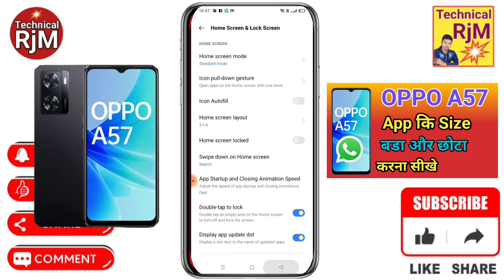OPPO A57 App ka size Chota Kaise Kare | Change Android App Icon Size OPPO A57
About Video.OPPO A57 App ka size Chota Kaise Kare  Change Android App Icon Size OPPO A57

Queries Solved
       OPPO A57,
OPPO A57 App ka size Chota Kaise Kare,
Change Android App Icon Size OPPO A57,
OPPO A57 Kisi Bhi App Ke Icon Ko Bara Kaise Kare,
OPPO A57 android mobile app icon,
OPPO A57 how to make mobile font large small,
OPPO A57 mobile ke font ko bada ya chota kaise karte hain,
OPPO A57 mobile font ko chhota bada kaise karte hai,
OPPO A57 how to change app grid size on android,
OPPO A57 how to change the icon size,
how to change icone size OPPO A57,
OPPO A57 apps size kese kare,